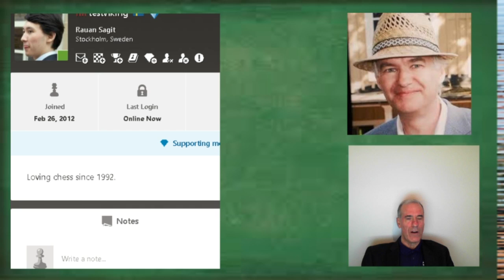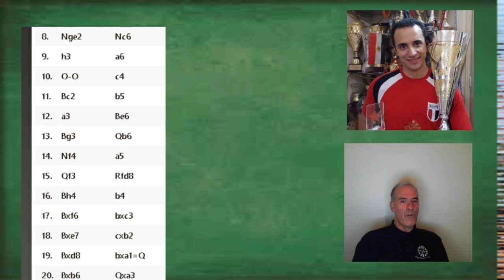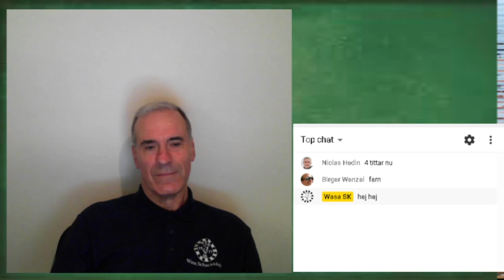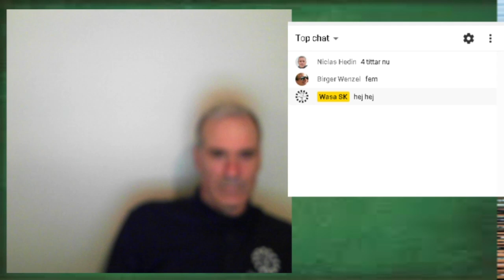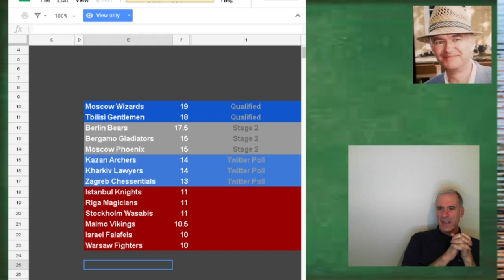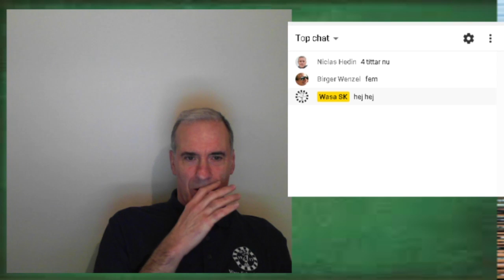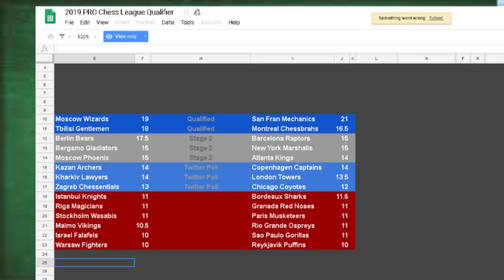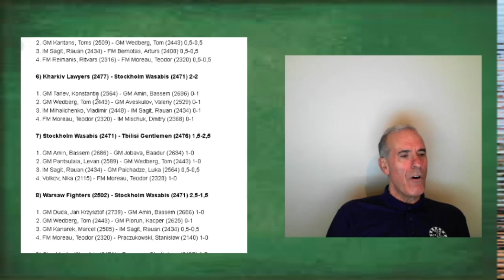Wasa SK - Pro Chess League 2018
1. GM Amin, Bassem (2686)
2. GM Wedberg, Tom (2443)
3. IM Sagit, Rauan (2434)
4. FM Dragicevic, Drazen (2344)